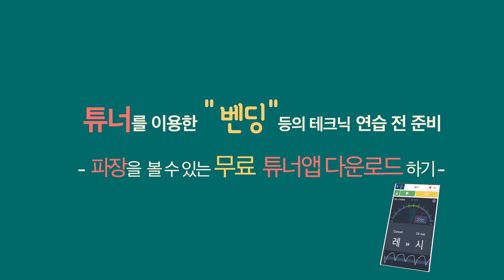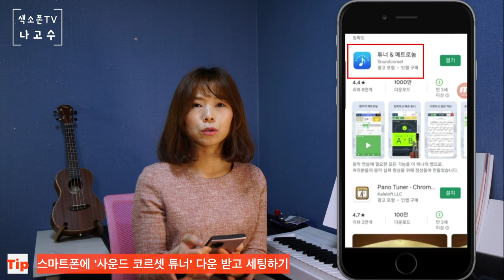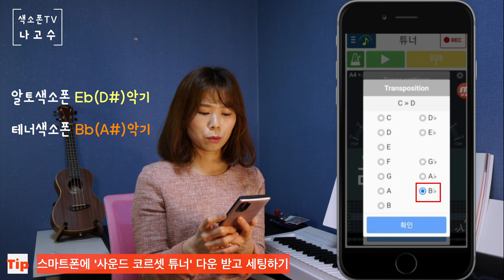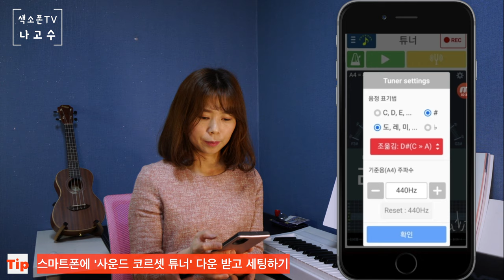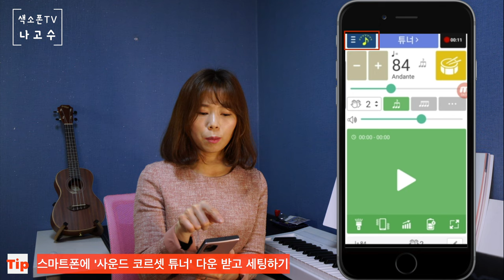[벤딩 스쿱 드롭 비브라토 연습전 준비] 튜너 앱 다운로드와 사용법(임희승의 색소폰 연주곡 따라하기 중)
안녕하세요
이번 강의는' 임희승의 색소폰 연주곡 따라하기' 테크닉편 연습전 준비입니다.
벤딩, 스쿱, 드롭, 비브라토 연습전에 필요한 튜너로 스마트폰 무료앱을 다운로드하여 세팅하는 방법을 설명합니다.
아주 유용하게 사용될 앱이니 없으시면 미리 다운받아보세요 ^^

[Intro Music]